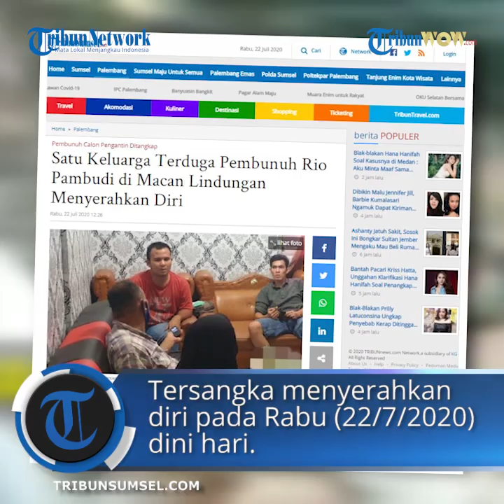Pelaku Pengeroyokan Calon Pengantin di Palembang Serahkan Diri ke Polisi setelah Sempat Buron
TRIBUN-VIDEO.COM, PALEMBANG-Tersangka pembunuh Rio Pambudi di Perumahan Griya Macan Lindungan Palembang diamankan polisi.

Sempat buron beberapa hari, tersangka akhirnya menyerahkan diri ke Polsek Ilir Barat (IB) 1 Palembang, Rabu (22/7/2020) dini hari.

Tersangka menyerahkan diri  setelah beberapa hari diburu Jatanras Polda, Reskrim Polsek ib1 dan reskrim Polrestabes Palembang.

Kasus pembunuhan calon pengantin bernama Rio Pambudi (25 tahun) terjadi di Perumahan Griya Macan Lindungan Palembang, Minggu (19/7/2020) lalu.

"Empat pelaku anirat (penganiayaan berat) Macan Lindungan sudah ditangkap," kata Kapolres Palembang, Kombes Pol Anom Setyadji, Rabu (22/7/2020).

Diketahui empat terduga pelaku sepasang suami-istri bernama Antoni (52 tahun) dan Anita (50) serta kedua putranya yakni Oka Candra (28 tahun) dan Rizki Ananda (22 tahun).

Namun Anom belum membeberkan bagaimana keterlibatan setiap orang di kasus pembunuhan ini.

Kronologi

Rio Pambudi Wicaksono (25 tahun) merupakan korban pembunuhan yang dilakukan tetangganya di perumahan Griya Macan Lindungan, Kelurahan Bukit Baru Kecamatan Ilir Barat 1, Palembang, Minggu (19/07/2020).

Terduga empat orang pelaku yang masih sekeluarga melakukan penganiayaan terhadap Rio Pambudi (25), kakaknya Melisa (28 tahu) dan ibunya Anna Susana (50 tahun).

Empat orang terduka pelaku pengeroyokan itu diketahui bernama Antoni, Eka, Jack dan Ita.

Keempatnya merupakan satu keluarga yang berdiam tak jauh dari kediaman Rio dan keluarga.

Tribunsumsel.com, menggali kronologi kejadian itu dari saksi kunci, yakni Anna Susana (50) yang tidak lain adalah Ibu dari Rio Pambudi.

Dengan berurai air mata, Ana menceritakan kronologi kejadian itu.

Sekitar pukul 10.00 WIB pada hari Minggu (19/07/2020), Rio tengah memanasi sepeda motor maticnya di depan rumah .

Di hari naas itu Rio berencana akan melaksanakan foto praweding.

"Pagi itu itu Rio ditelpon calon istrinya, katanya mau foto praweding, jadi Rio sudah waktu itu berpakaian rapi sedang memanaskan motor honda scoopy miliknya," ungkap Ana.

Disaat Rio memanaskan sepeda motorny itu ada Eka dan Ibunya, Ita sedang duduk di rumah kosong yang berada di seberang kediaman Rio.

Mereka memprotes suara sepeda motor yang dinilai keduanya mengganggu telinga.

Terjadilah cekcok antara Rio dengan Eka dan Ita hingga menimbulkan suara gaduh tepat di depan rumahnya itu.

Hal itu memicu kehadiran Antoni dan Jack, keduanya membantu Eka dan Ita.

"Saya rasa itu mengada ada, seberapa besar sih suara knalpot honda scoopy, punya Rio itu knalpot asli bukan knalpon modifikasi, mereka itu sepertinya memang memancing keributan," katanya.

Ana dan Melisa kemudian keluar dari rumah untuk memisahkan cekcok yang sudah mengarah ke kontak fisik.

Kakak Rio, Melisa pun sempat mengambil video perkelahian tak imbang itu.

Perkelahian semakin memanas, Jack berlari pulang kerumah kemudian membawa senjata tajam jenis badik.

Demikian pula Eka yang kemudian membawa dua bilah senjata tajam jenis pisau.

"Saya dan Melisa didorong menjauh dari Rio, padahal kami melerai perkelahian itu, HP melisa pun sempat mau direbut, saya sampai ditendang oleh Eka sehingga terjatuh. termasuk Antoni juga menghalangi," katanya

Rio pun bergulat sengit dengan Jack.

Sekalipun tak seimbang karena tak membawa senjata Rio tetap melawan sehingga mengalami luka di bagian kepala dan tangannya.

Hingga Rio akhirnya pun berlari menjauh.

Jack yang bersenjata badik terus mengejar Rio hingga sejauh sekitar 25 meter hingga bagian rusuk kirinya terkena sabetan badik.

Rio terkapar bersimbah dari dilokasi perkelahian tak jauh dari rumah itu.

"Rio masih melawan walaupun tak imbang, Jack pakai badik, sementara Rio tangan kosong. Hingga Rio berlari dan terus dikejar dan di sabet badik oleh Jack di bagian rusuk kirinya," katanya.

Saat kejadian itu, Ita yang merupakan istri antoni sekaligus ibu dari Eka dan Jack justru memanaskan suasana.

Ita terus meracau dan menghalangi pandangan, Ana dan Melisa yang hendak melerai.

"Ita juga ikut ikut, bukan melerai malah, ngomong berulangkali dan menghalangi kami. Lajulah, Lajulah," kata Ana menirukan perkataan Ita.

Ana menilai Rio sengaja dipancing emosinya dan aksi penganiayaan itu sudah direncanakan sebelumnya.

Termasuk sejumlah pisau dan parang yang digunakan untuk menganiaya.

Pasca Rio terkena sabetan badik, Jack pun kembali ke tempat pekelahian awal.

Ita pun kemudian berseloroh keras kepada anggota keluarganya untuk segera pergi dari perumahan itu.

"Selametke anak istri kamu, kito pergi dari sini," ujar Ana menirukan ucapan Ita kepada Eka.

Kediaman Eka berada di sebelah kiri rumah Rio. (SP/ Andi Wijaya)

Artikel ini telah tayang di Tribunsumsel.com dengan judul Satu Keluarga Terduga Pembunuh Rio Pambudi di Macan Lindungan Menyerahkan Diri,

Editor: Wawan Perdana